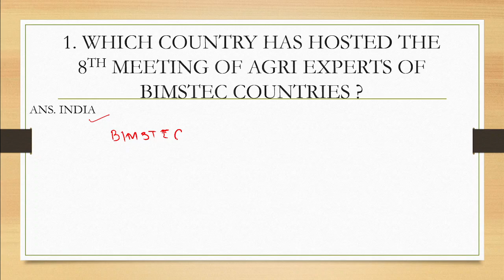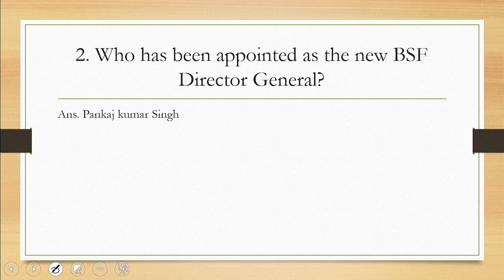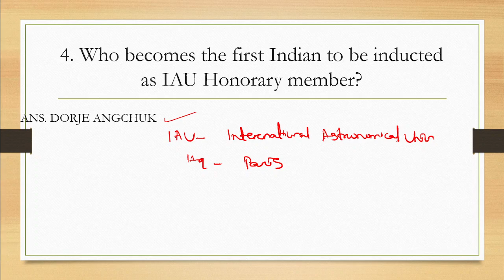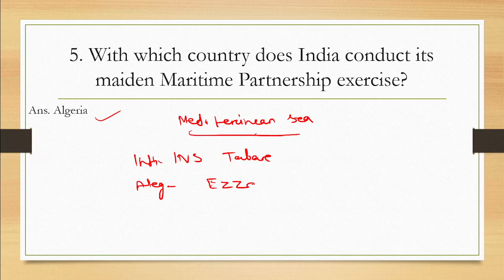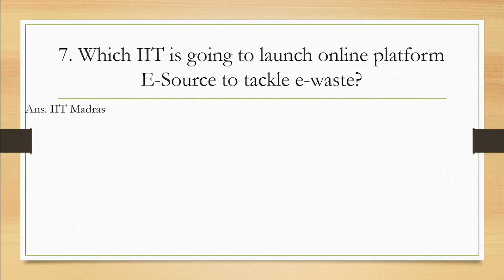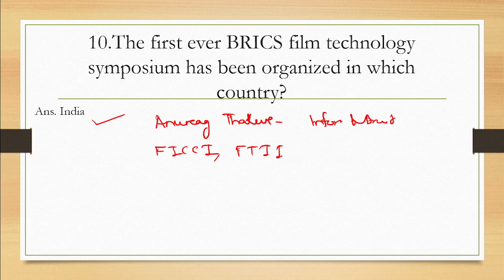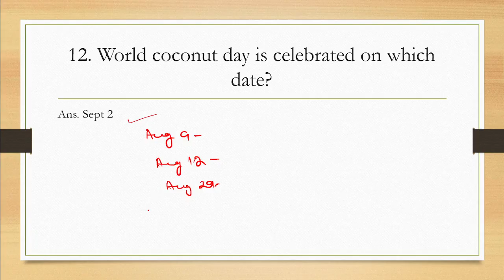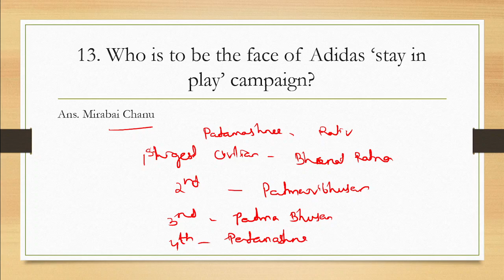Current affairs september 1&2 in odia for opsc aso,| ossc si| ssc cgl chsl mts gd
# odisha si # odisha ri # ASO

Hi, I am PR AMARJIT. I AM MSC QUALIFIED AND I HAVE COMPLETED SSC CHSL 2018 DV AND I HAVE BEEN CALLED FOR THE DV OF SSC CGL 2019. I HAVE INITIATED A COURSE FOR ALL THE STUDENTS OF ODISHA TO CRACK STATE GOVT JOBS. I HAVE DETERMINED TO COMPLETE QUANT SYLLABUS WITHIN 2 MONTHS WHICH WILL BE OF HIGHLY RESEARCHED CONTENT.

FOR CLEAR ANY QUERIES JOIN MY TELEGRAM CHANNEL
Competitive maths by amarjit